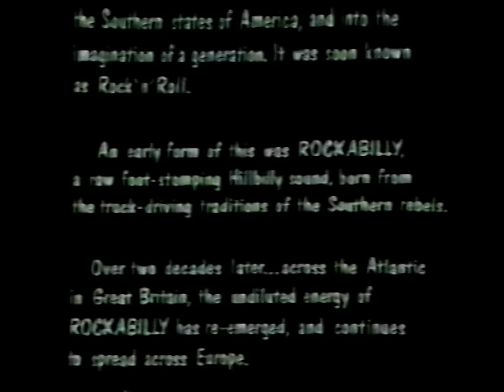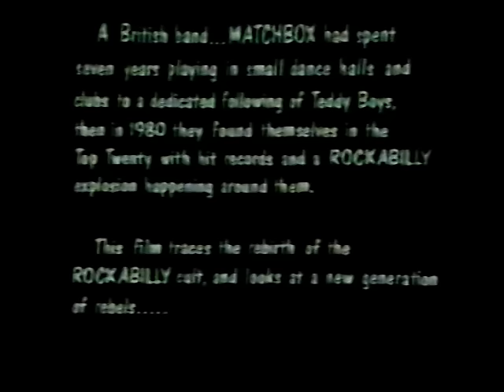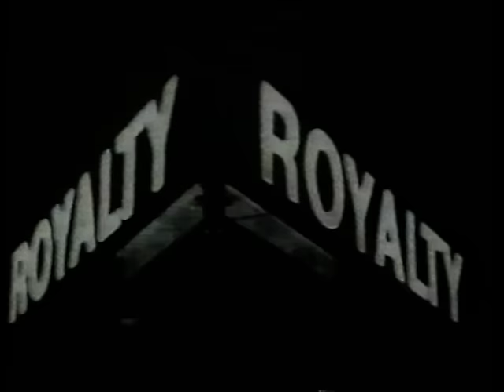Born Too Late The Rockabilly Boom 1978-1980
Feat.Matchbox at Royalty Ballroom 1978 & 1980 + interviews with Stuart Colman & Boogie Dell.